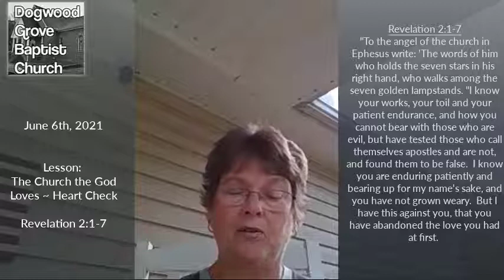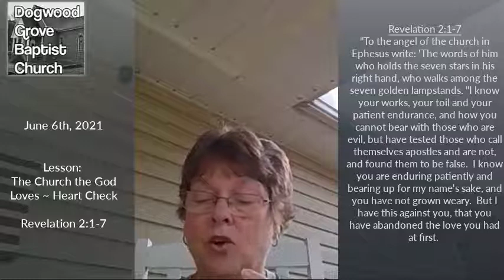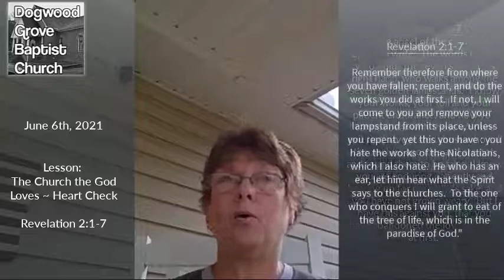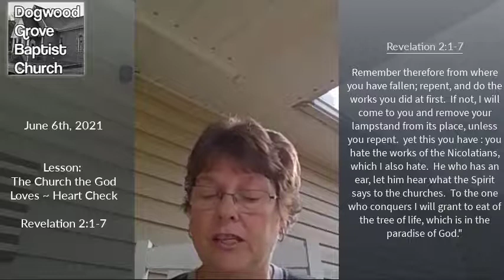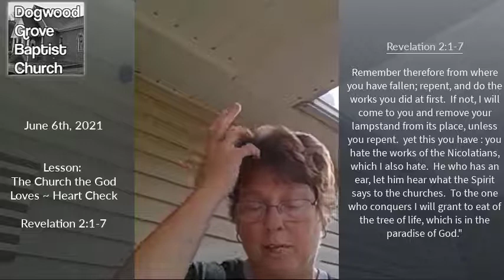2021 06 06 Kari Teaching The church God desires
Adult Bible Study
Being the Church God Desires
Led by Kari Burr